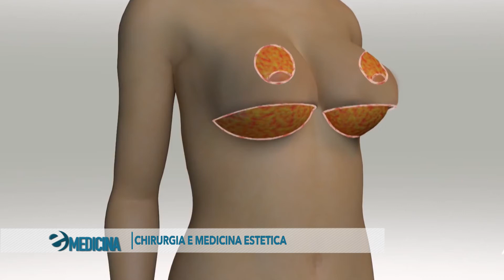LA CHIRURGIA E LA MEDICINA ESTETICA - E MEDICINA NUOVA STAGIONE